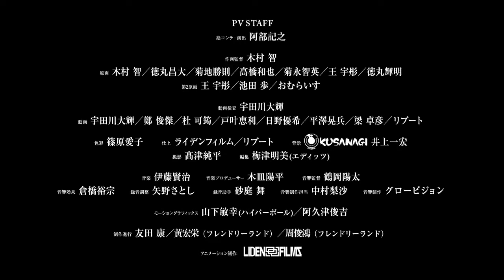Arad Gyakuten no Wa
studio LIDEN FILMS
La structure scénaristique de la série est gérée par SEKIJIMA Mayori
sera diffusé le 3 juillet 2020